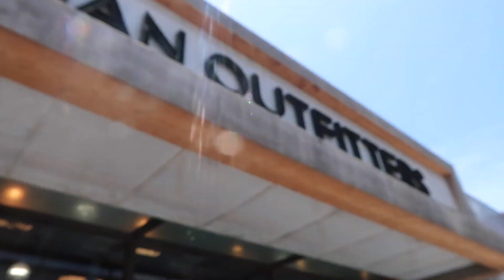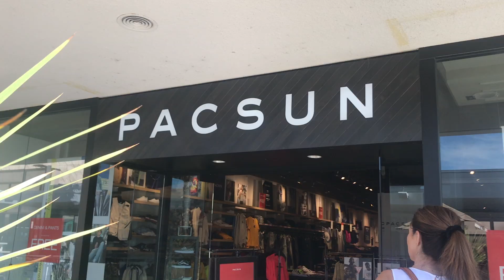BACK TO SCHOOL CLOTHES SHOPPING VLOG | BRANDY MELVILLE, URBAN OUTFITTERS, PACSUN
snap; @sarajoy131
VSCO: saraxjoy